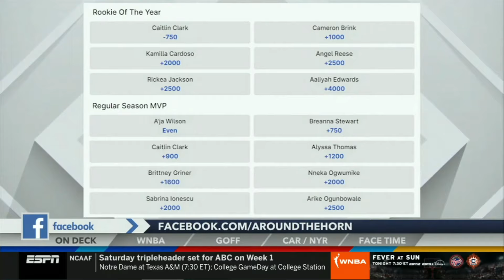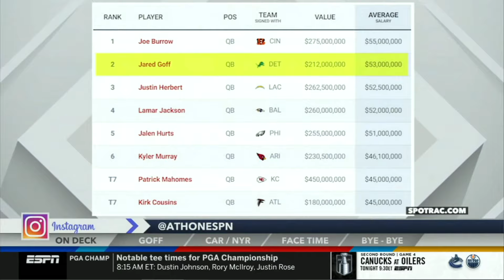Around The Horn | 05 14 2024